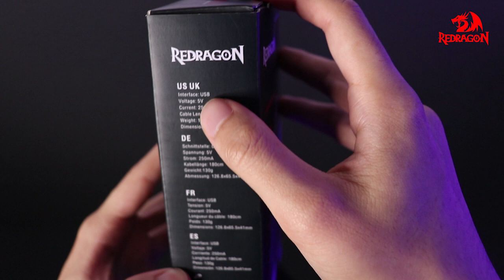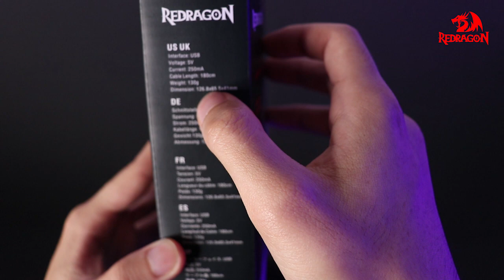Redragon Cobra งูเห่าที่ไม่เห่า!!!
SPECIFICATION

Ideal for gaming, the Redragon M711 COBRA RGB features a 10000 DPI optical gaming sensor with advanced tracking and high-speed motion detection for precise control.

* Chroma Lighting with 16.8 million customizable color.
* Customize DPI Switch mode 1:500/1000/2000/3000/5000 adjusted via the buttons of the mouse
* Customize DPI Switch mode 2: DPI can be adjusted freely by ±100 from 100 to 10000 via programming software
* Polling Rate: Up to 1000 Hz; switchable: 125HZ/250HZ/500HZ/1000HZ (Default 500HZ)
* Buttons: 7 (7 out of 9) are customizable
* Tracking System: Optical
* Interface: USB 2.0 full speed. 3.0Size: 5.0 x 2.6 x 1.6 inches
* USB Length: 1.8M braided-fiber cable
* System Requirements PC with USB port Windows 10, Windows 8, Windows 7, Windows Vista and Windows XP

ข้อมูลสินค้าเพิ่มเติม + Software Download